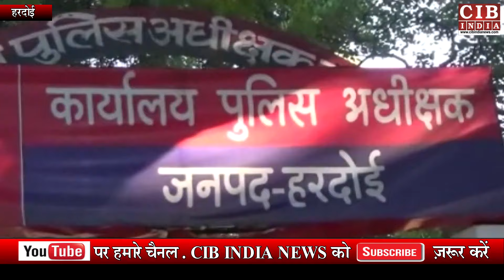फेसबुक पर बेटी की फोटो लगाने से हुई युवक की हत्या